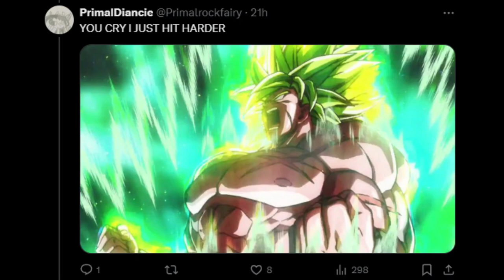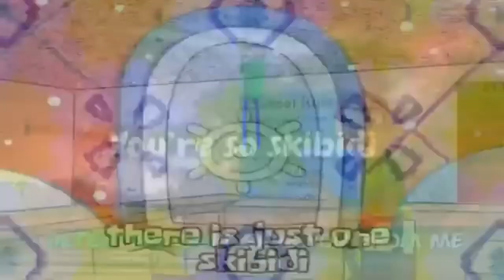Another Baldi's Basics Mashup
I know I did one yesterday, just hear me out.
That one was just you're mine and you're rizz. This one has many more, like a miss circle cover, a Roblox My Movie animation, and even you're mine but unfunny! Also I improved my editing on this one.